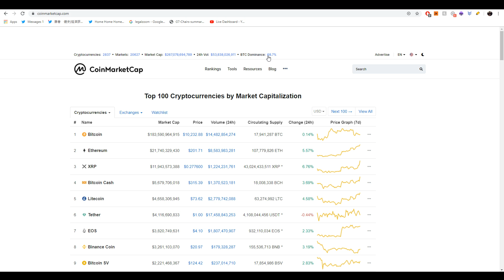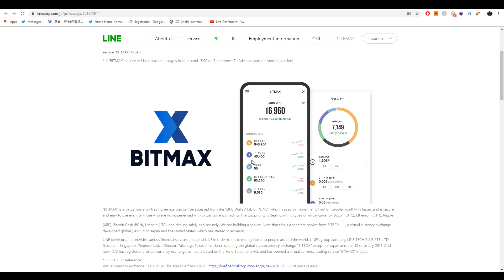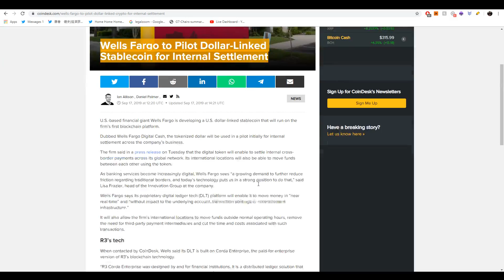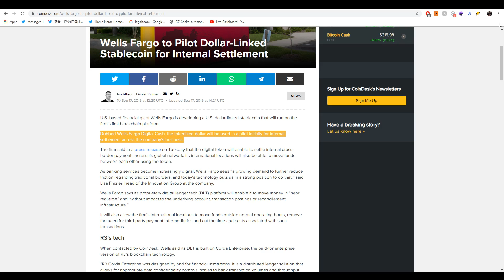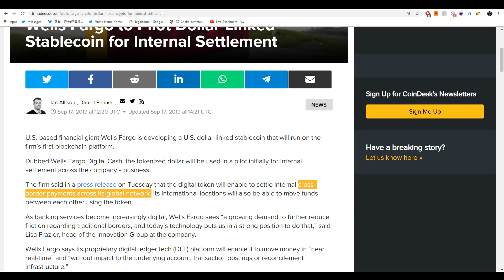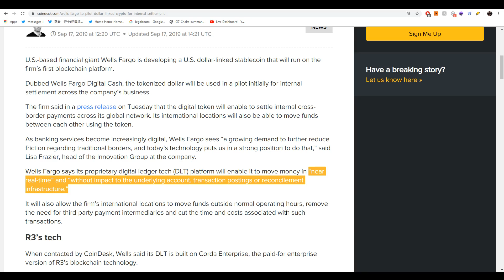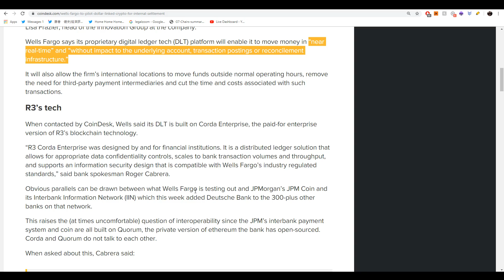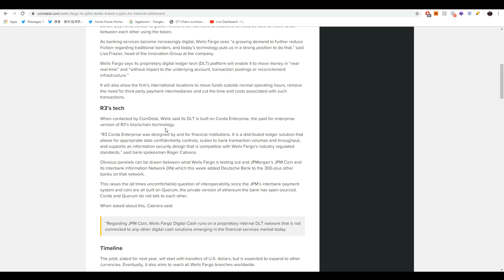Banking Giant Wells Fargo Using R3 Corda For Inter-Bank Cross Border Settlement (XRP?)